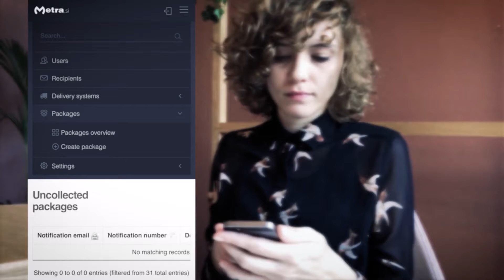Spacestor Parcel Delivery Lockers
For the ultimate convenience, have your deliveries come to the workplace in a safe, secure and easy manner. With multiple applications from receiving mail & parcels, to allowing IT staff to exchange equipment to food and laundry collection, check out how these lockers work!